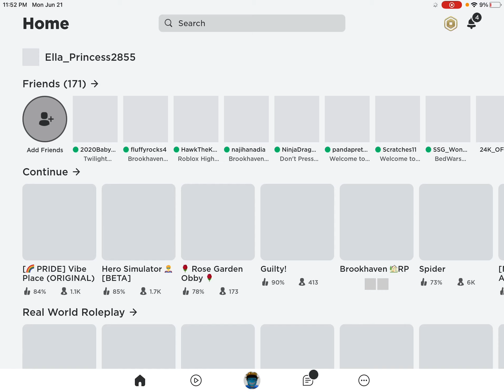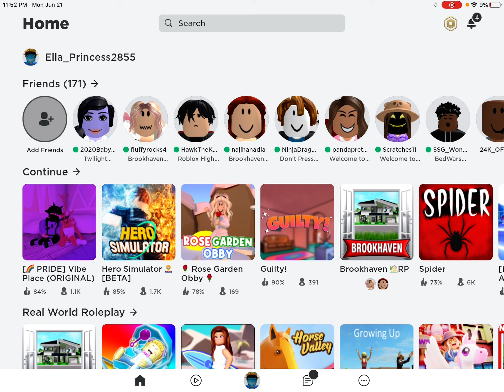Coliaxo in roblox